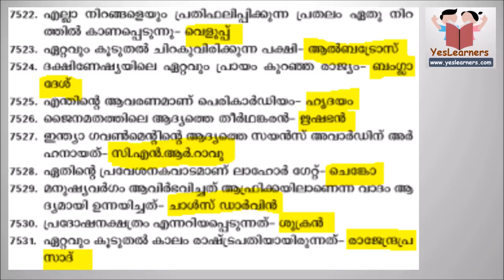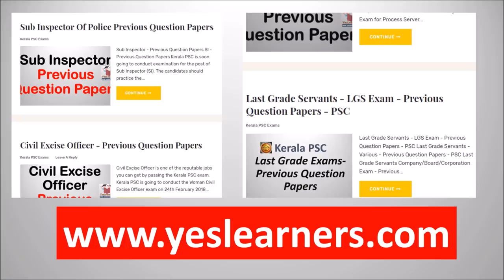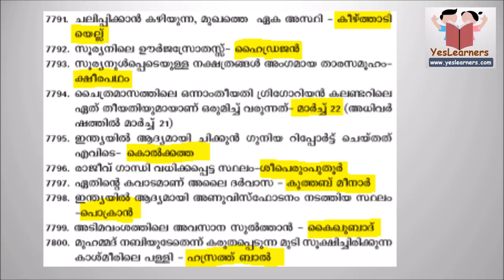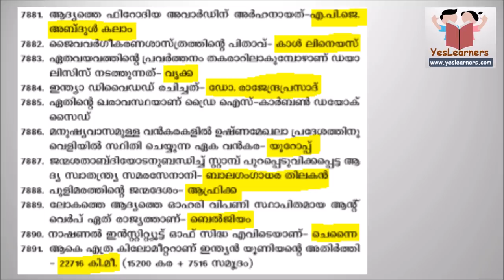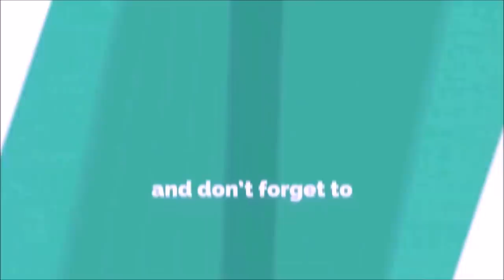Kerala PSC | Asked Questions